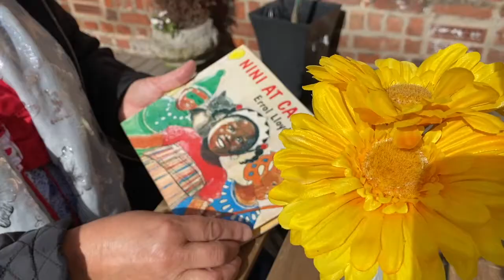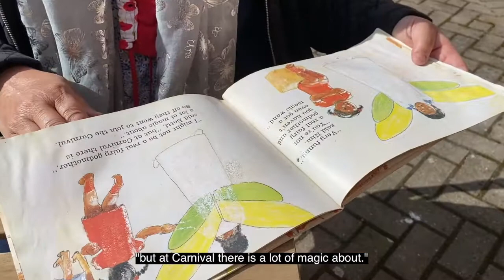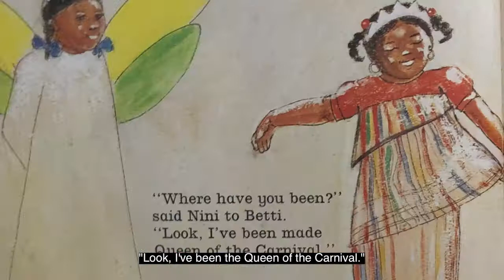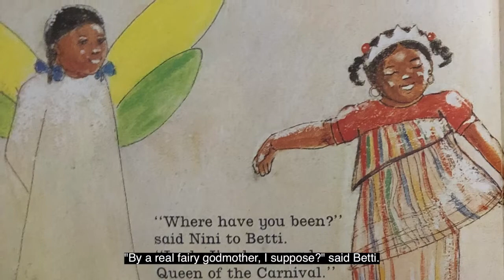Karen Okra reads Nini at the Carnival by Errol Lloyd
By kind permission of Red Fox | Random House Children's Books